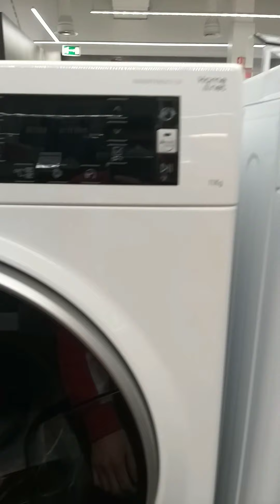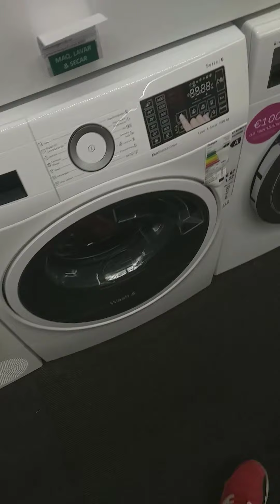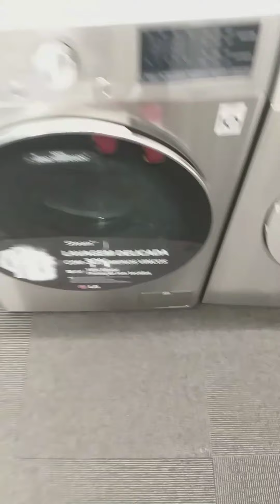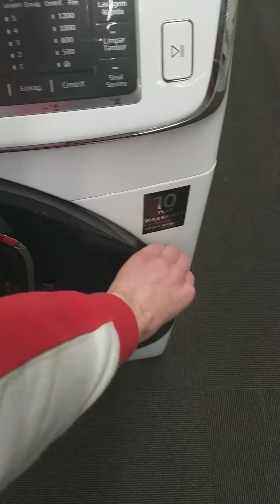Quick look at washing machines and dryers at Worten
My 1st video ever to be uploaded, sorry for the trash video quality (i'll try to improve it for my upcoming videos) but i hope y'all enjoy it and stay safe😊